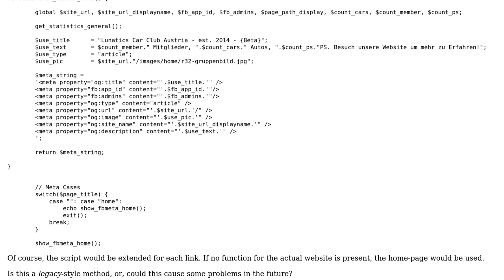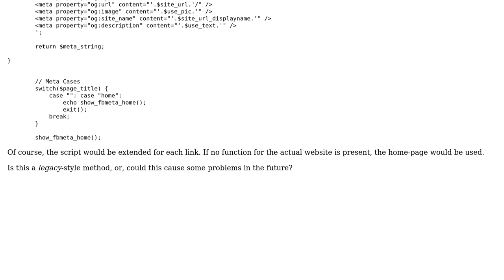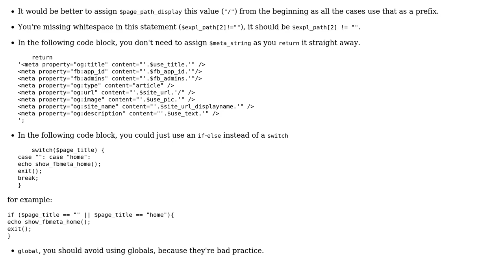Code Review: Facebook crawler redirect to force displaying own opengraph meta-tags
With thanks & praise to God, and with thanks to the many people who have made this project possible! | Content (except music & images) licensed under CC BY-SA | Music | Images & others | With thanks to user Quill user Jamal user C.E. and the Stack Exchange Network Trademarks are property of their respective owners. You are responsible for your own actions.